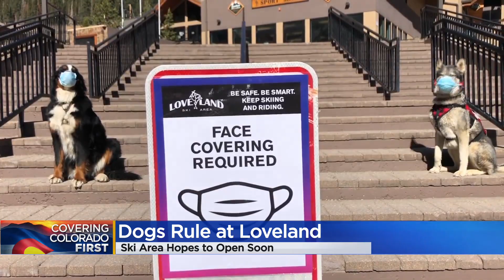Loveland Ski Area Details Procedures For Season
Parker the Snow Dog shows skiers and boarders how to hit the slopes this season amid coronavirus restrictions.